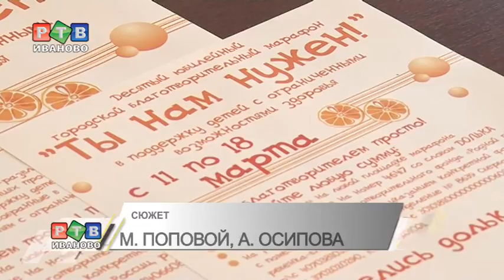"Ты нам нужен" стартует в субботу